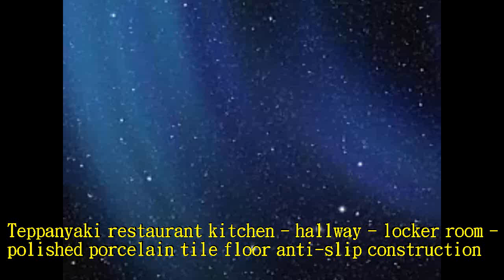384 Teppanyaki restaurant kitchen hallway locker room polished porcelain tile floor anti slip